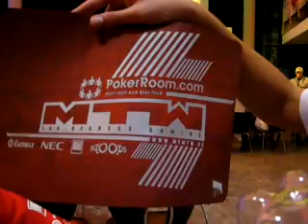Interview mit mTw-Tak3r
Julian interviewt wieder